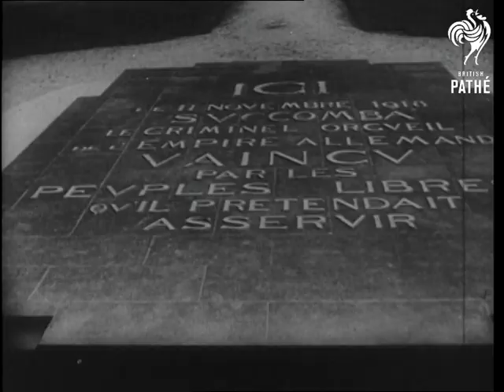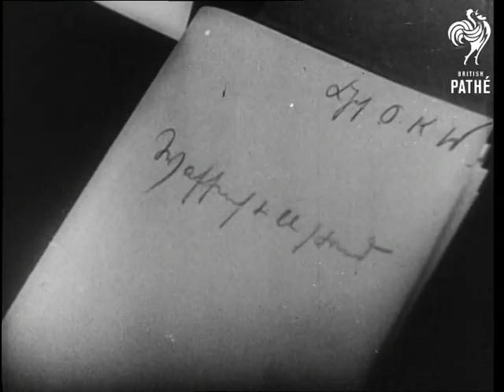Franco-German Armistice: Hitler (1940)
French surrender Germany signed in the railway coach that was used for Armistice signing on November 11 1918.  The date of this present signing was 22 June 1940. Rethondes near Compiegne Forest. France.

LS Armistice tablet covered by Swastika banner. LS's German troops marching in for ceremony. CU German band playing. LS swastika being raised on flag mast. Various shots Adolf Hitler with his Generals passing along guard of honour.  LS Hitler and party walking towards coach, they stop and look at statue of Marshal Foch. CU statue of Foch. LS Hitler and party walking toward tablet. CU the tablet decreeing the defeat of the Germans on November 11 1918. MS Hitler, Hermann Goering and Raeder. MS from interior of Hitler passing coach. LS's Hitler and party entering coach. LS Hitler and party seating themselves at table.

CU folder containing Armistice terms. LS's General Huntziger and party passing along the guard of honour.  Exterior LS French party entering the coach. Interior LS as French party enter coach, Hitler stands up and gives Nazi salute. CU Hitler and Goering seated at table. LS looking into coach during the speech by Hitler.  LS Hitler and Goering leaving coach. Various shots Hitler and party passing along guard of honour. LS personalities inside coach standing up. LS Hitler and party passing along guard of honour. LS Huntziger standing to attention inside coach. Various shots of coach in woods. MS the signing of the Armistice.  CU's Huntziger signing Armistice.

Dupe neg in UN 828. English commentary.
 FILM ID:2537.06